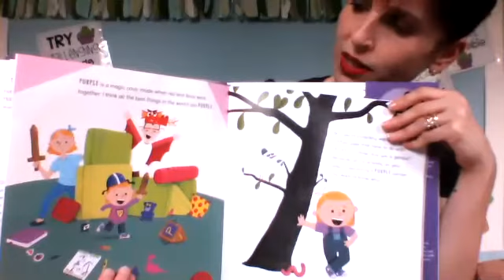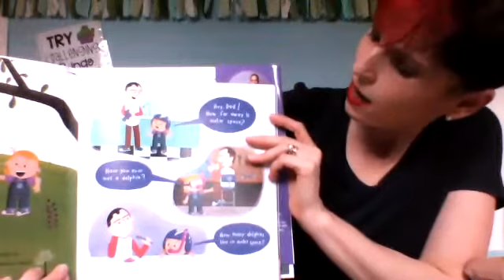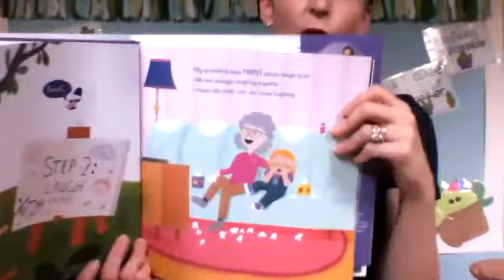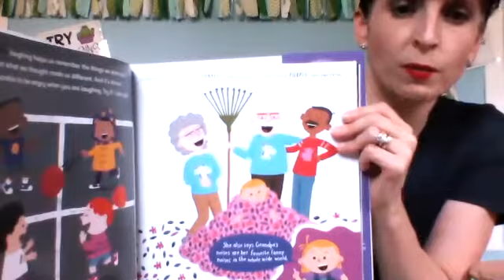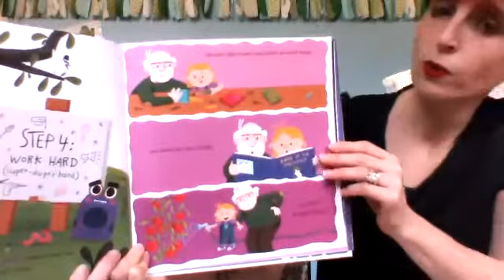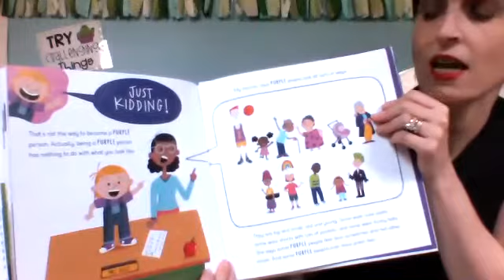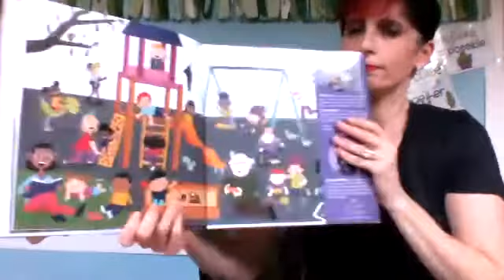The World Needs More Purple People